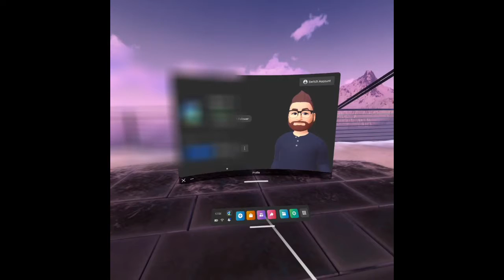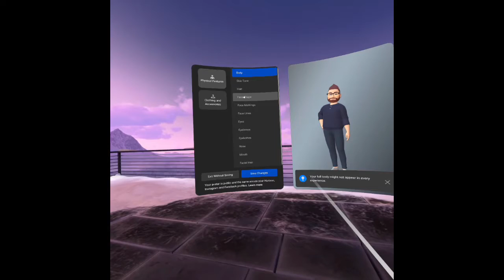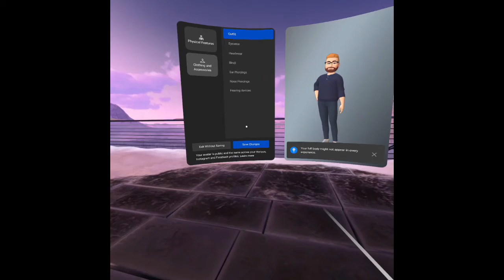How to Create or Edit Avatar on Oculus Quest | Meta Quest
How to Create or Edit Avatar on Oculus Quest

How to Create or Edit Avatar on Meta Quest